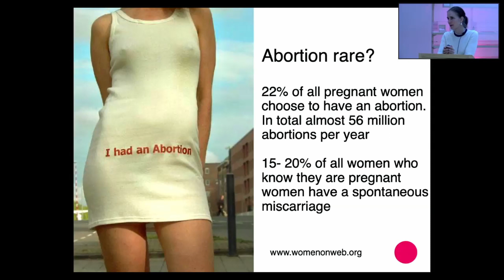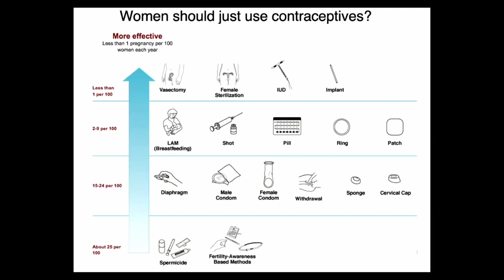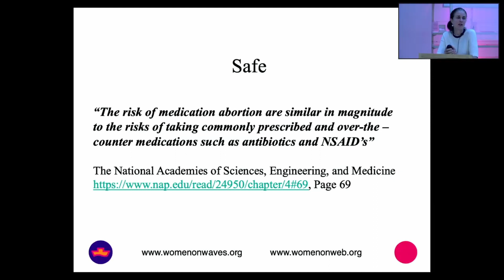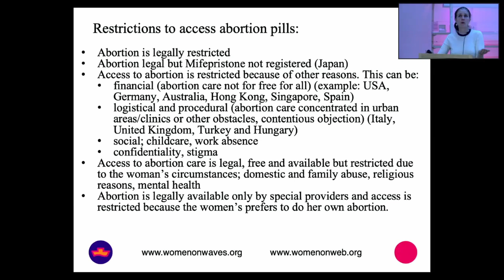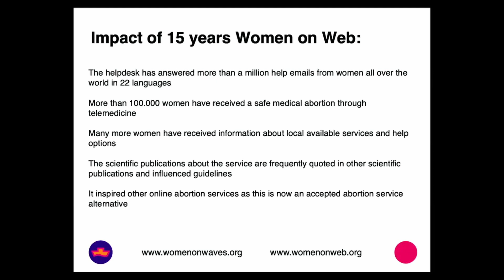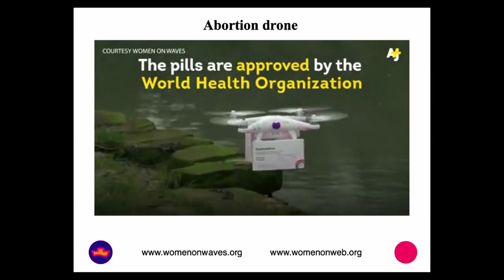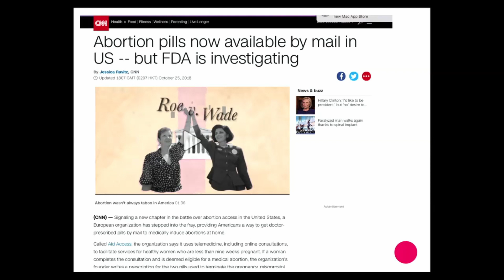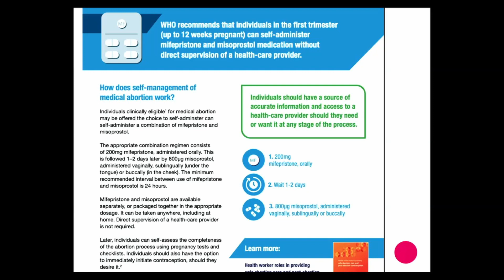Lecture | Abortion at Sea | Rebecca Gomperts | Studium Generale x Bureau Europa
According to TIME Magazine abortion doctor and activist Rebecca Gomperts is one of the 100 most influential people of 2020. In a world where the position of women and female fertility is once again under pressure, Gomperts uses her initiatives Women on Waves and Women on Web to cross borders, literally. Her ship, carrying a mobile abortion clinic, sails the seven seas and docks in international waters just off the coasts of countries that haven’t legalized abortion. Women come onboard the ship, where Dutch law applies, so they can undergo a safe, legal, and professional abortion procedure. This practice has led to both outrage and admiration with many.

Bureau Europa and Studium Generale are inviting Doctor Rebecca Gomperts to speak in light of the exhibition Love in a Mist – the Architecture of Fertility, which is open to visitors up until 15 August at Bureau Europa.